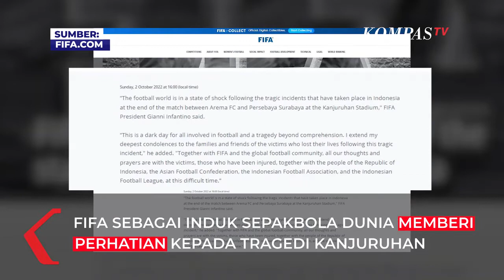Begini Pernyataan Presiden FIFA Gianni Infantino Terkait Tragedi Kanjuruhan